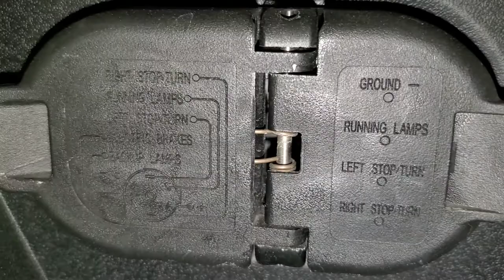2016, 2017, 2018, 2019, 2020, 2021 Toyota Tacoma - Checking Out Trailer Trailer Electrical Connector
Check out all of the DIY repair and maintenance tutorials for the 2016, 2017, 2018, 2019, 2020 & 2021 Toyota Tacoma truck -